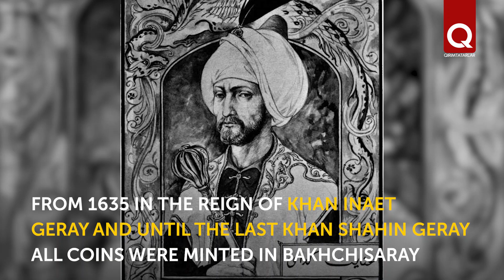The History of Coinage in the Crimean Khanate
In which city and when did the first mint of the Crimean Khanate open? Were coins made of gold? And what were they called? Look for answers to these questions in our new video, prepared based on the materials of the Avdet newspaper.